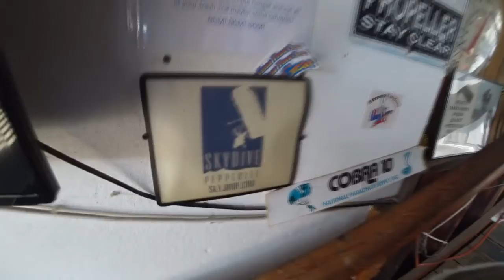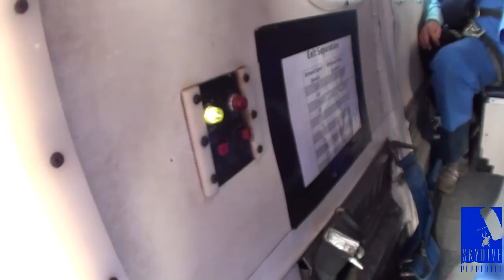Skydive Pepperell - 10/20/19 Brenda Da Silveria